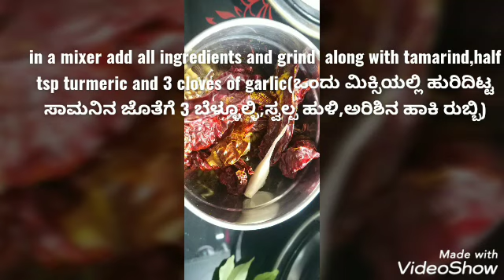Anjalmasalafry udupi/m'lorehotelstyle Kingfish/Anjal Masala fry